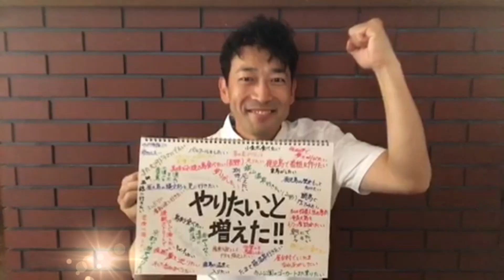【スペシャルバージョンVol.2】キバレかごしまプロジェクト～私たちの手でかごしまを元気に～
スペシャルバージョン②では、スペシャルバージョン①の出演者に加え、新たに辛島美登里さん、迫田さおりさんにご出演頂いております。

鹿児島県かごしまＰＲ課では、新型コロナウイルスとの厳しい戦いの中頑張っている鹿児島の皆さんに向けて、少しでも前向きになって貰えるようなメッセージ動画「キバレかごしまプロジェクト～私たちの手で鹿児島を元気に～」を、かごしまを愛する皆さんと共に制作し、配信しています。
今回のスペシャルバージョンでは、薩摩大使など本県にゆかりのある皆さんから頂いたメッセージ動画をお届けします。

《出演者（敬称略:出演順）》
　中 孝介
　榎木 孝明
○辛島美登里
　北園 涼
　城 南海
○迫田さおり
　迫田 孝也
　里 アンナ
　西田 あい
　宮下 純一

《写真》
　・かごしま愛最強写真展
　・かごしまオールトヨタ フォトドライブプロジェクト フォトドラスポット  他

《企画・制作》
　鹿児島県かごしまＰＲ課
《協力（エンディングロゴ制作）》
　PBOOKMARK Inc.